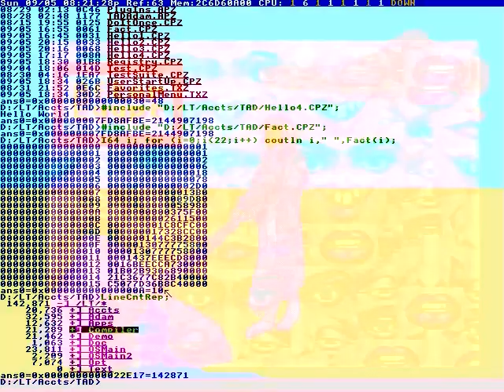Alright rant over.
So that was good
When we were developing Dream